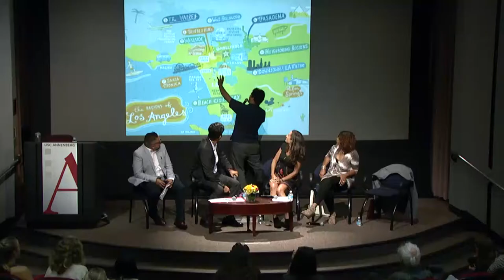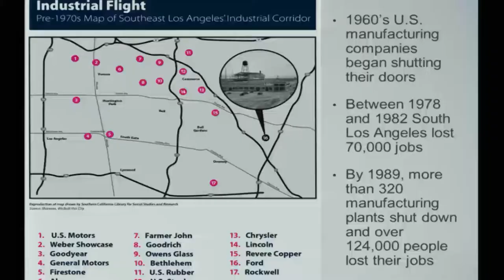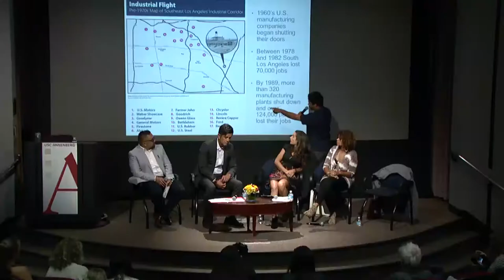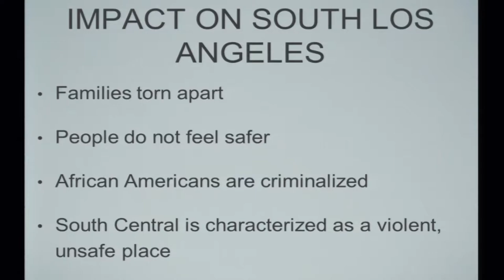Visions and Voices--Voices of South LA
In light of USC’s recent expansion and potential impact on our neighbors, it is crucial that we take stock of the university’s role in the civic and community life beyond our walls, and understand the significant work, service and fellowship already being cultivated by community members and institutions. A three-part series will examine community building in and around USC and South Los Angeles, with a focus on movements and organizations that are responding to the disparities and injustices that structure life in South L.A. Their daily leadership, sacrifice and creativity helps bind South L.A., catalyzing progressive and sustained neighborhood change.

A dynamic discussion will highlight the visions of activists and leaders from the worlds of neighborhood journalism and community organizing. Panelists include journalist Erin Aubry Kaplan, one of the primary chroniclers of African American life in Los Angeles; Francisco Ortega of the Los Angeles Human Relations Commission; Community Coalition’s Alberto Retana; and media maker Sahra Sulaiman, who works with South L.A. youth and others in the fight for residents’ safe access to the streets.